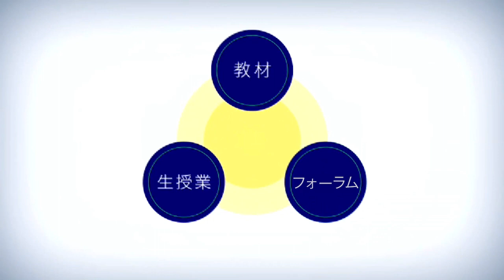今見てほしいオススメ授業はコレ！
N予備校の講師が、これまでの経験を活かして、オンライン映像授業ならではのコツやメリット、失敗談を語ります。
その他、予備校講師として今まで経験した面白トークなども満載です。
突然のオンライン授業対応に戸惑っている先生方だけでなく、学校が休校になって、困っている受験生に向けて勉強法も盛り込んでいます。ぜひ、先生・生徒問わず、ご覧ください！

【出演講師】
中久喜 匠太郎(英語)
小倉 悠司(数学)
佐藤 敏弘(古文・漢文)
内藤 法胤(物理)